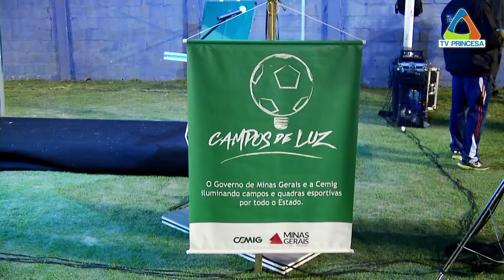(JC 25/06/18) Inauguração da iluminação do Estádio Municipal Nego Horácio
O investimento na iluminação faz parte do programa Campos de Luz, uma parceria da Cemig com prefeituras em que a empresa instala a iluminação em estádios e quadras poliesportivas e os municípios assumem a manutenção e a conta de energia.